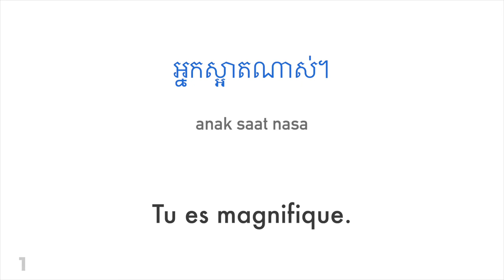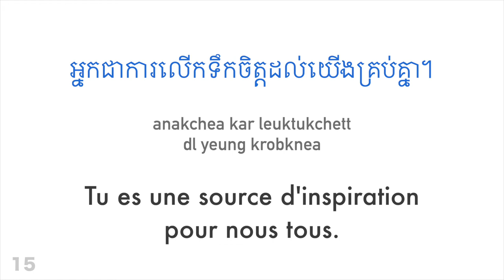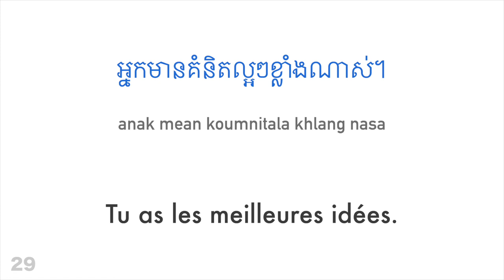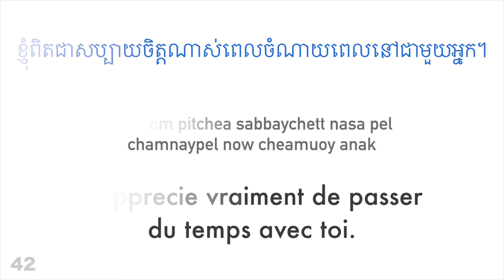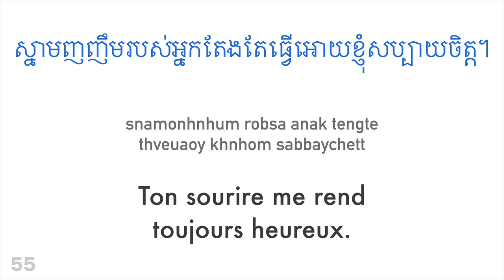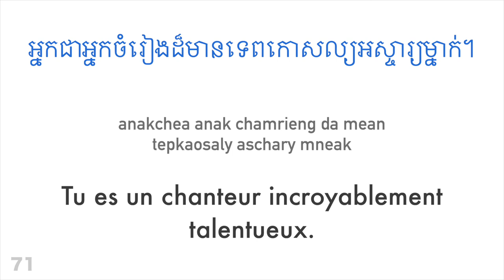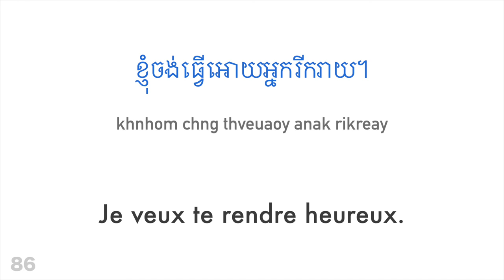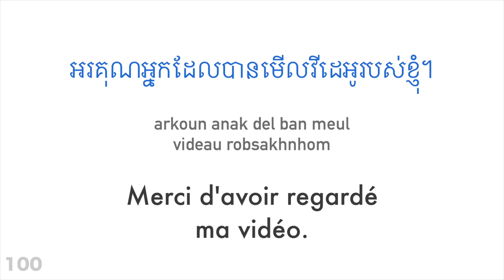100 expressions positives + compliments - Khmer + Français - (locuteur de langue maternelle)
Veux-tu en apprendre plus?